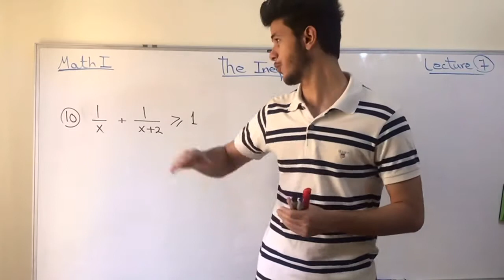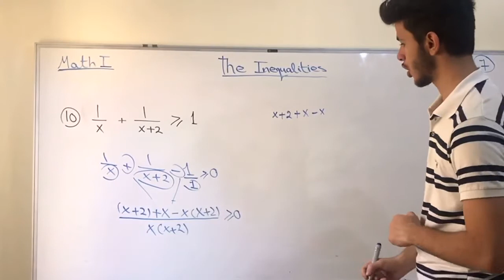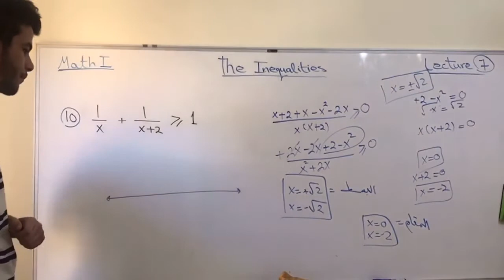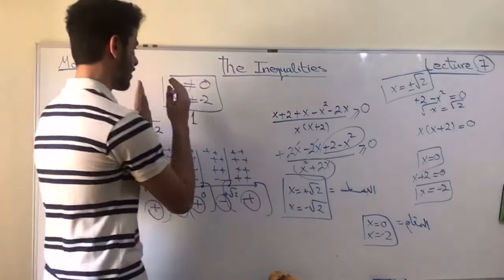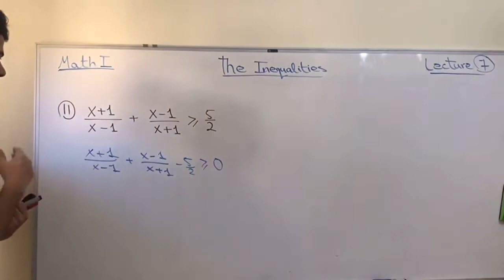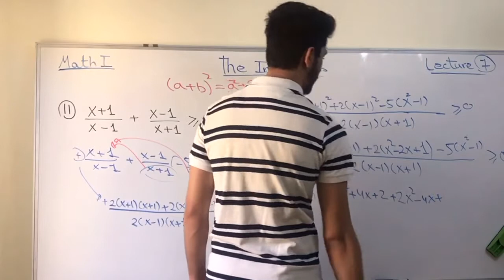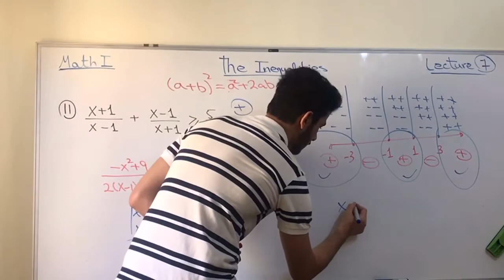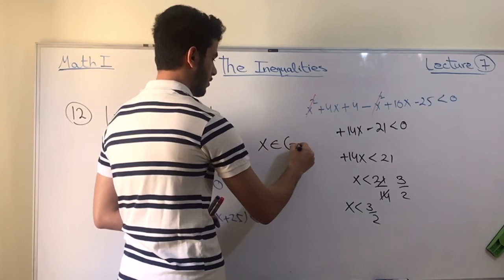Math 1 | The Inequalities (Part Three) | Lecture 7 | المتباينات (الجزء الثالث)